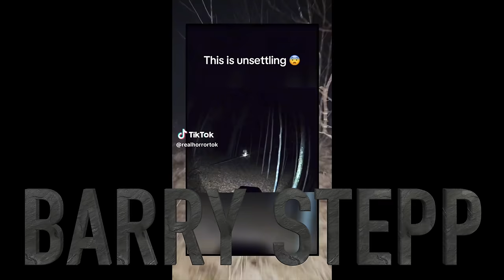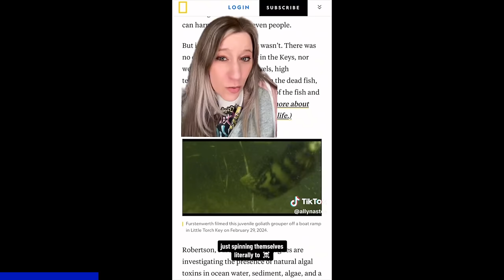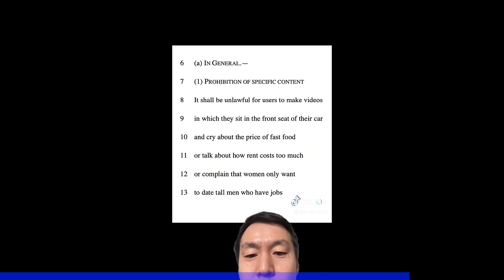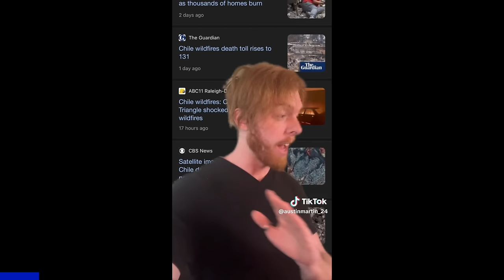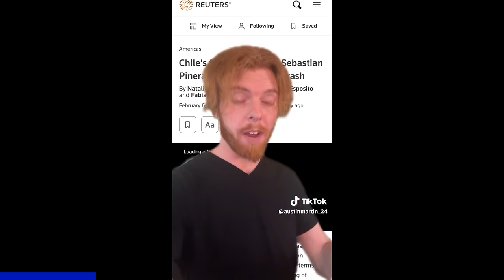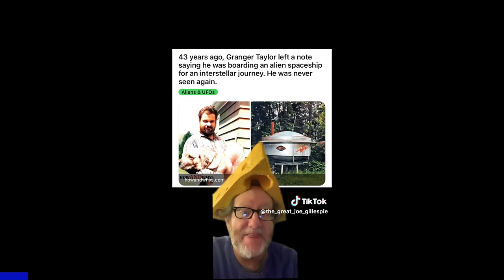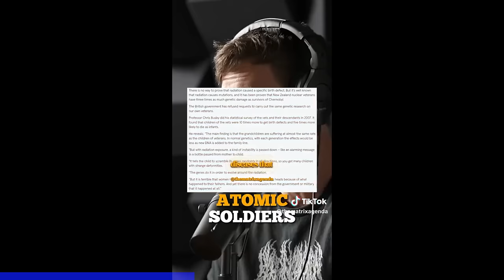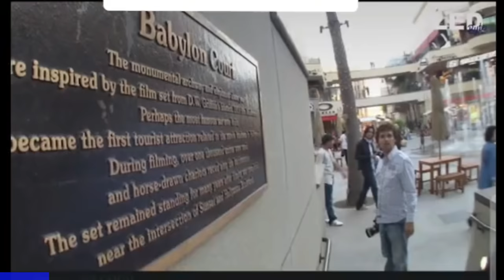Creepy Tik Tok's That'll Keep You Up Tonight (Part 136)